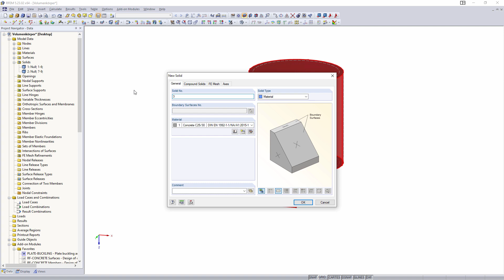[EN] [EN] FAQ 001466 | Quais são as opções para unificar sólidos?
Pergunta:
Quais são as opções para unificar sólidos?

Resposta:
Se vários sólidos estiverem contíguos, geralmente estão ligados entre si de forma rígida. Através de libertações de superfície e dos chamados sólidos de contacto, as condições de contacto dos sólidos podem ser facilmente ajustadas às respetivas condições.

Para os modelos constituídos por sólidos, também é possível criar um sólido composto. Ao utilizar operações booleanas, pode unir, subtrair ou intersectar dois sólidos.